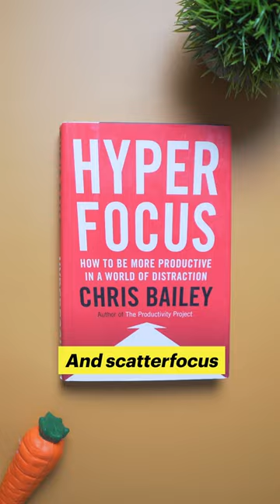Do this 90 minutes to boost your focus.